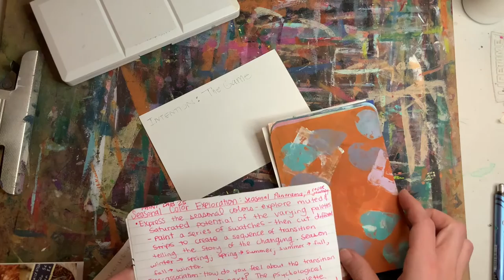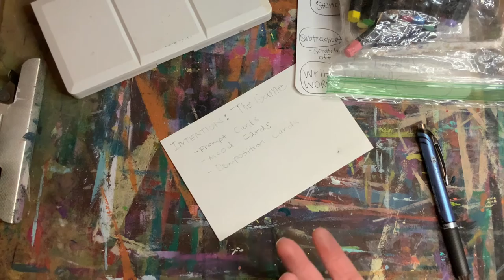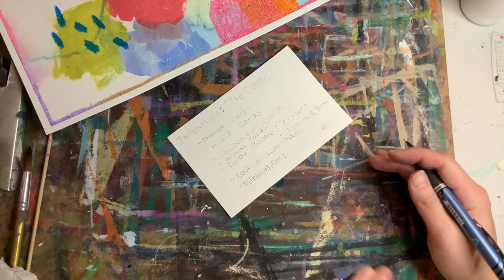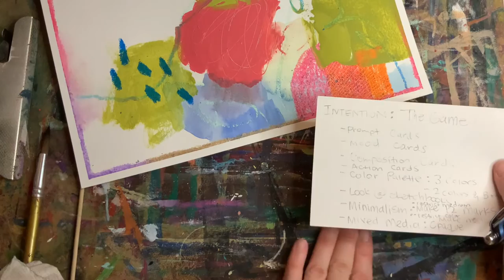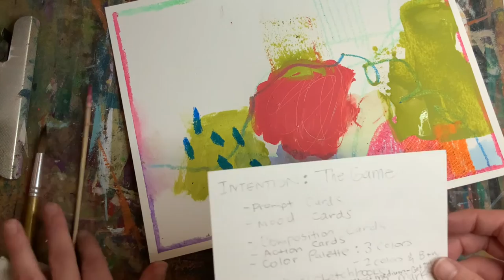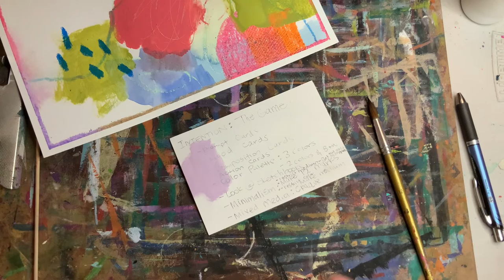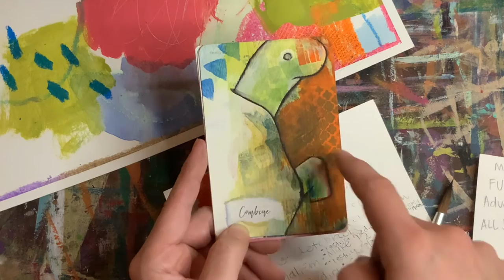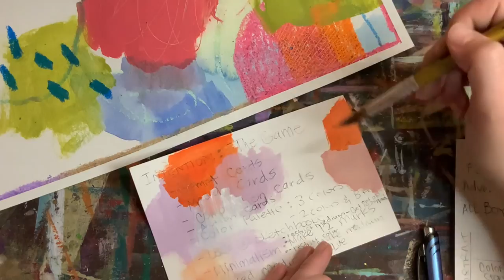FREE Homeschool Art Curriculum | Intuitive Painting | 52 Weeks of Art | Week 40 with Jenna Layton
Make one intention and jump into painting. Learn to make intuitive marks. Listen to your inner voice! Find a prompt and explore, play and have fun.